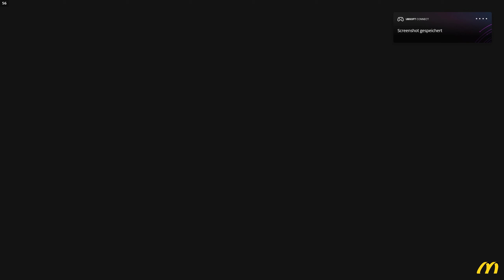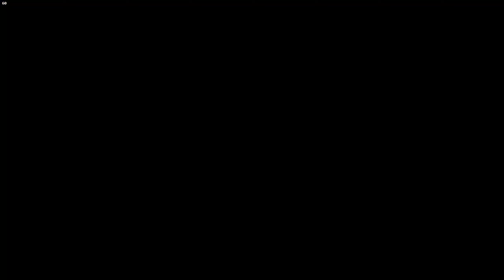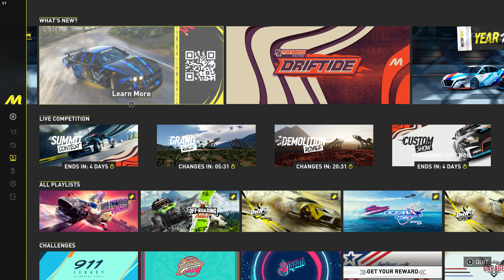The Crew Motorfest #17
Thanks!
Fonts (used in my thumbnails):
The Division 2: Ghost Clan by Iconian Fonts: